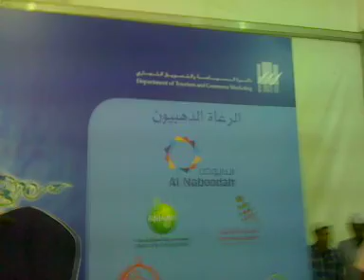Iftar tent for laborers in Dubai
Allah Mohammed Ramadan islam muslims labor laborer iftar dubai